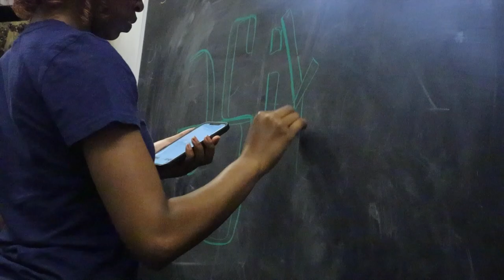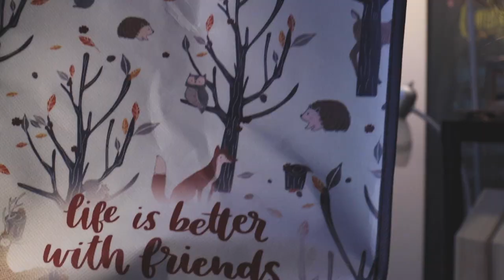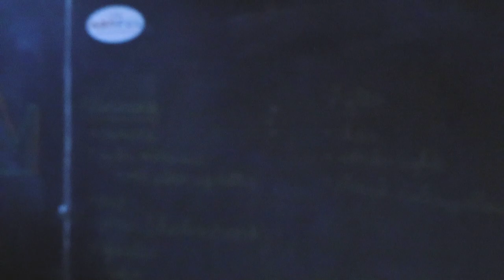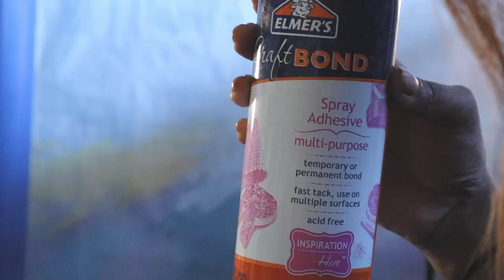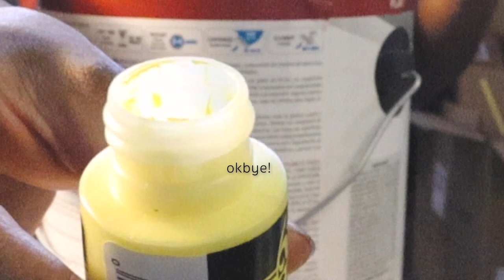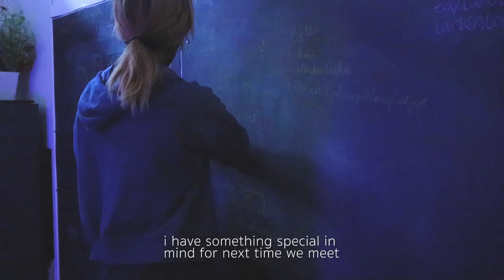Artist vs Anxiety| Finishing Up My Dream Art Studio v1.0 | Studio Vlog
Welcome to Esiylam!
My name is Amanda and I am an artist whose current obsession is storytelling. I explore the art of telling stories through combinations of illustration, music, and video.

Anxiety has a tendency to sneak up on me. Especially when I'm tackling a huge project like creating my dream art - and YouTube - studio! In this studio vlog, I show you all the little projects I took on in the hopes of finishing the first iteration of my creative "safe space".